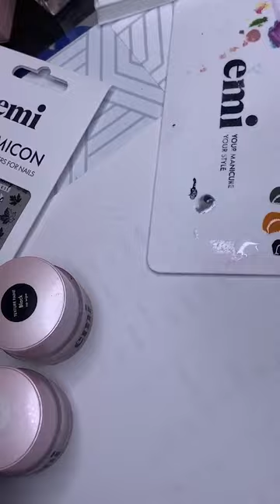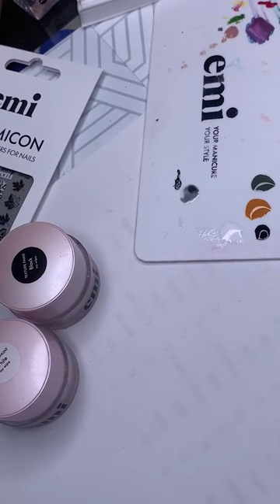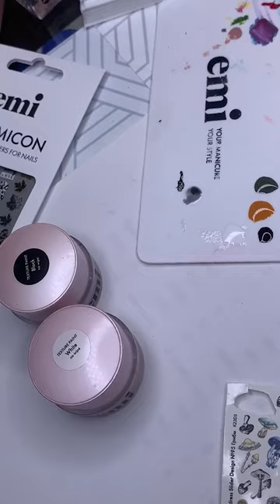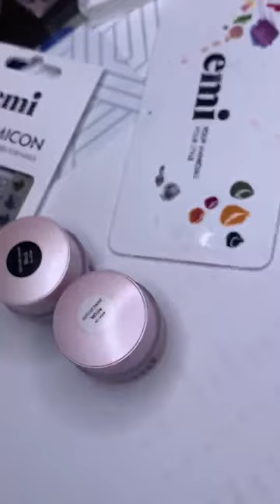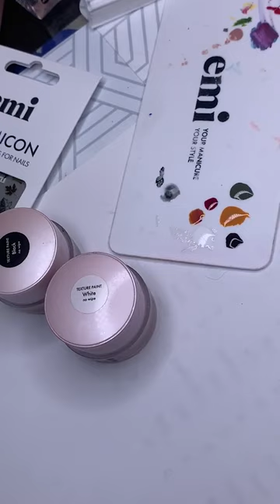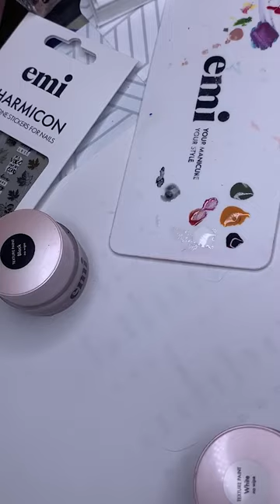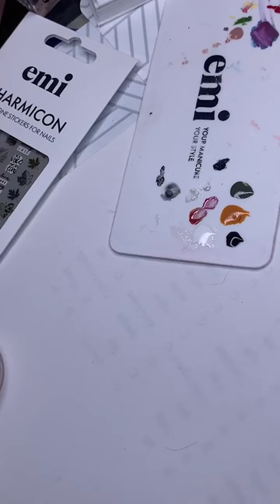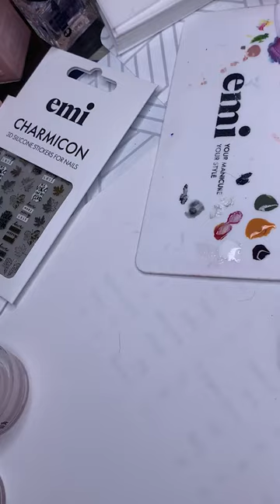Дизайны с текстурными красками. Мастер-класс Анны Гришанковой